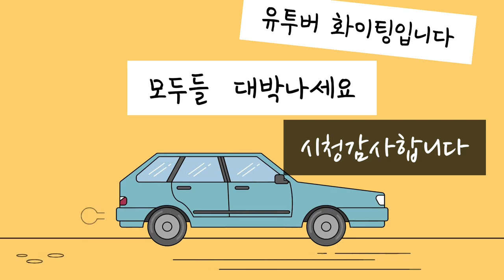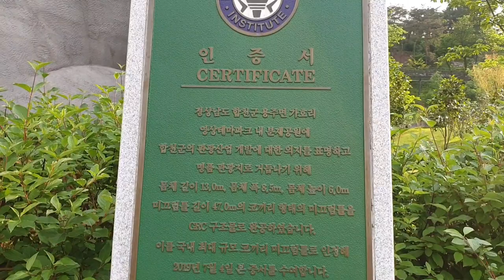분재공원#여행을일상처럼#합천영상영상테마파크 Bonsai#travel like a daily life#Hapcheon Video & Video Theme Park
경상남도 합천군은 용주면 가호리 영상테마파크 내 분재공원에 합천군의 관광산업 개발에 대한 의지를 표명하고 명품 관광지로 거듭나기 위해 몸체 길이 13.0m, 몸체 폭 8.5m, 몸체 높이 6.0m, 미끄럼틀 길이 47.0m의 코끼리 형태의 미끄럼틀을 GRC 구조물로 완공하였다.